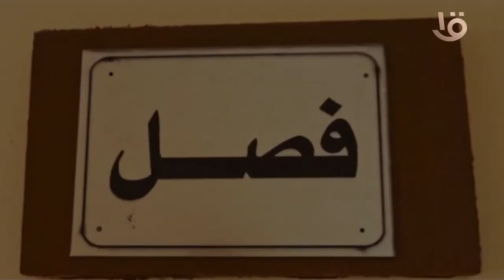طفرة كبيرة شهدتها بسوهاج.. خلال الـ 8 سنوات الماضية عبر مشروعاتها